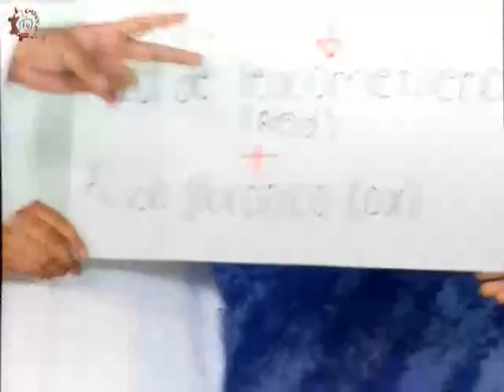20160425-CE1516/Nuestros alumnos/Práctica de Laboratorio -EST 65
Nuestros alumnos. Práctica de Laboratorio. EST 65. Invitados: Esmeralda, Elliot, Fernanda, Caslén, Said. Conduce: Alejandro Jaime. Fecha de emisión: 25 de abril de 2016. Este y otros programas los puedes ver